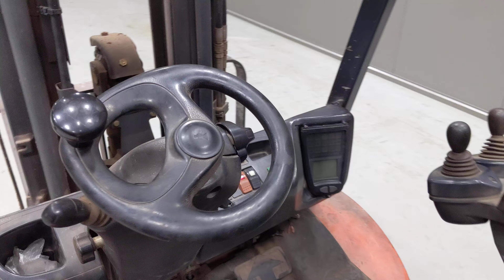50429 - LINDE H 25 D - Diesel